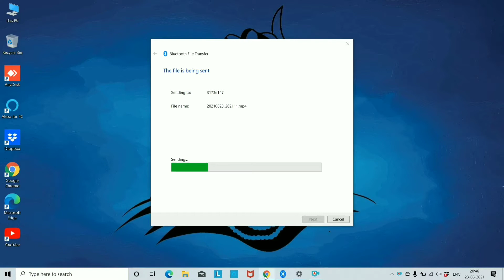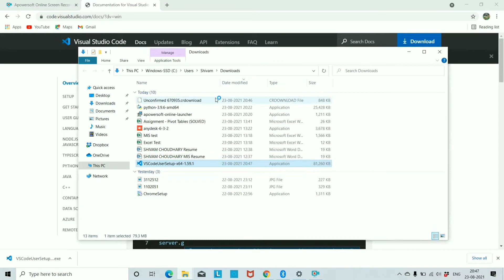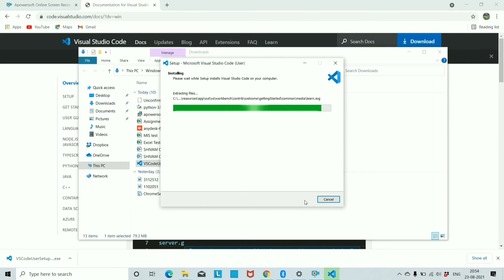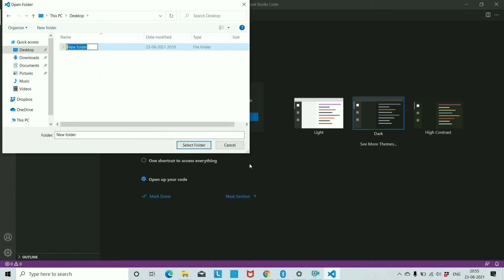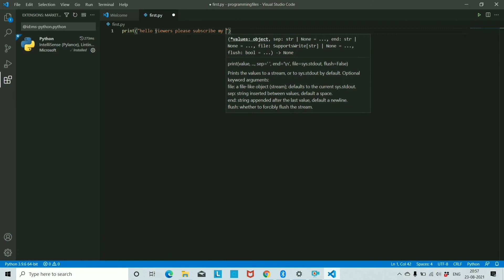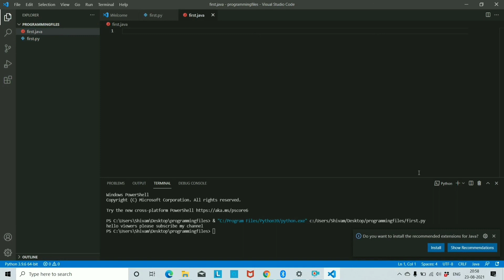Download Vs code for Python and Java in windows 10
Download Vs code for Python and Java in windows 10.One of the coolest code editors available to programmers. Visual Studio Code is an open-source, extensible, light-weight editor available for all platforms.vs code is a great plaform for  python , java,c++ development and etc.Firstly we have to search for download vs code in Chrome or any other browsers which you may like to use.Then select windows option for windows user.Then downloading will start automatically after this istall that vs code software .